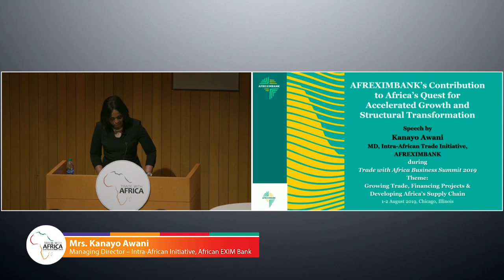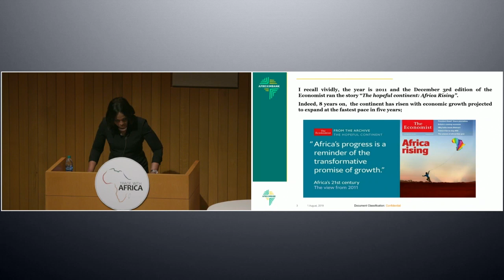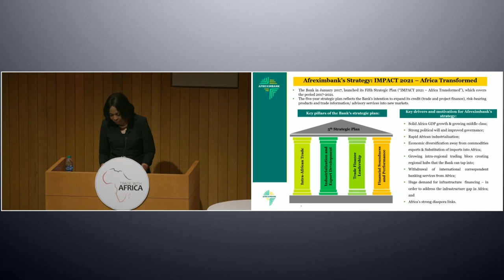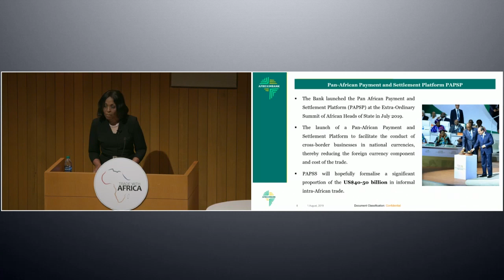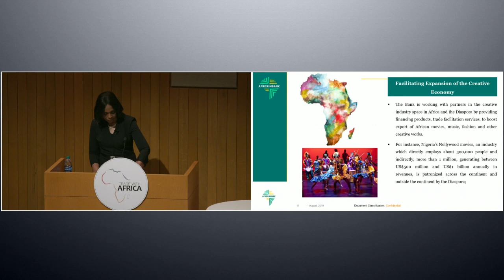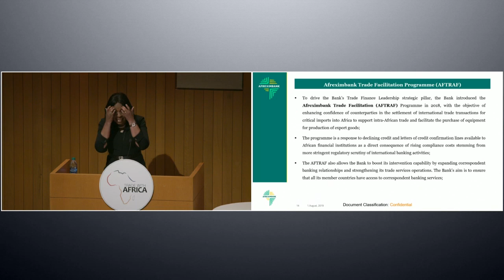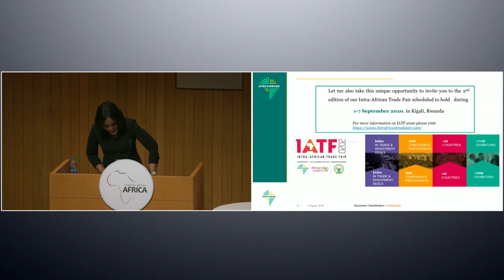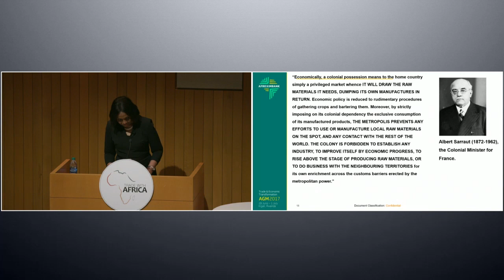African Export-Import Bank - Role of Financial Institutions in advancing intra-Africa trade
African Export-Import Bank (Afreximbank) Managing Director, Intra-African Trade Initiatives presents The Role of Financial Institutions in Driving Inclusive Growth in Africa